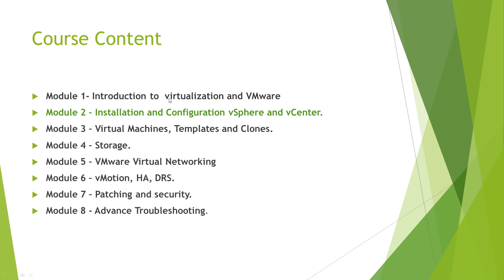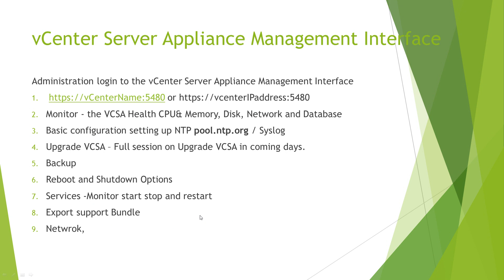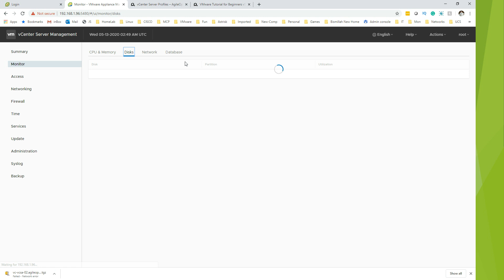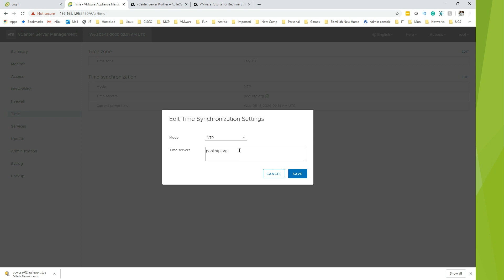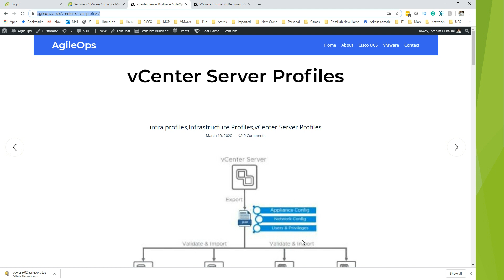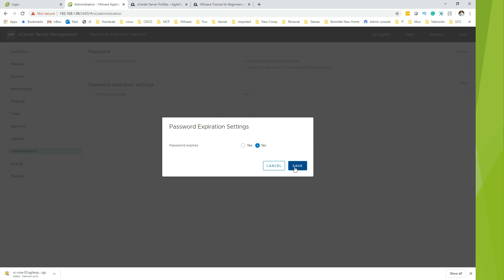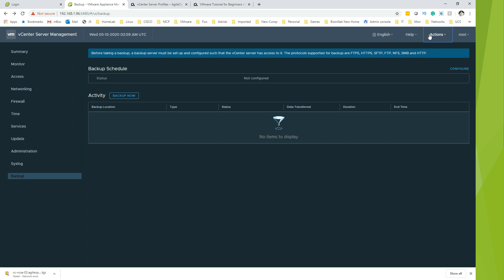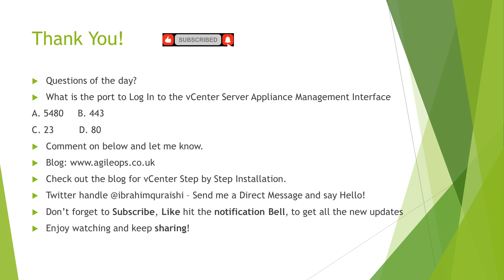VMware Tutorial for Beginners vSphere 7 Overview vCenter7 VCSA Management Interface VAMI Port 5480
YouTube Training for vSphere 7 for Beginners.
YouTube VMware vSphere 7 Training for Beginners. It is
Quick-Start Tutorial for Vmware vSphere: Install, Configure, Manage V7 and previously delivered V6.7 (check out playlist VMware Tutorial for Beginners 6.7 )
I will go through Overview of vSphere 7, vSphere 7 Upgrade Best Practices and vCenter Best practices and real-world examples.
vCenter7 VCSA Management Interface port 5480
vCenter Server Appliance Management Interface
Administration login to the vCenter Server Appliance Management Interface

Monitor - the VCSA Health CPU& Memory, Disk, Network and Database
Basic configuration setting up NTP pool.ntp.org / Syslog
Upgrade VCSA – Full session on Upgrade VCSA in coming days.
Backup
Reboot and Shutdown Options
Services -Monitor start-stop and restart
Export support Bundle
Network

What is the port to Log In to the vCenter Server Appliance Management Interface
Comment on below and let me know.
Check out the blog for vCenter Step by Step Installation.
Twitter handle @ibrahimquraishi – Send me a Direct Message and say Hello!
Enjoy watching and keep sharing!

check out other sessions for ESX installation vCenter installation.